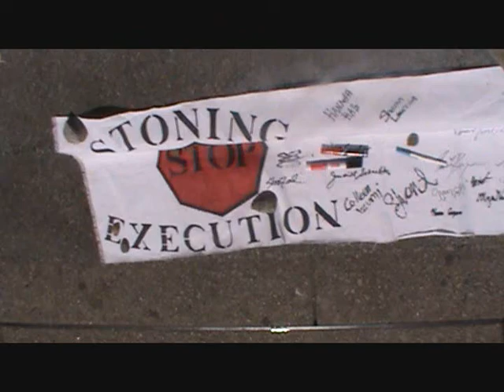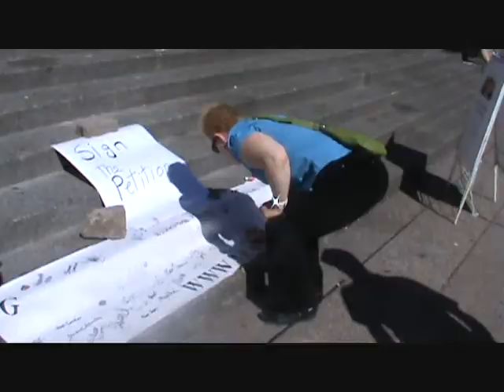Signing Petition -Free Sakineh.wmv